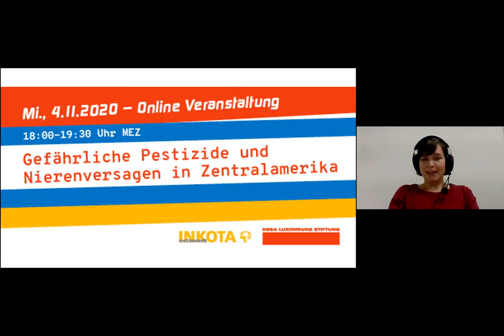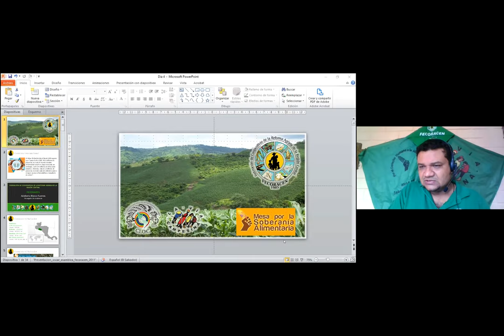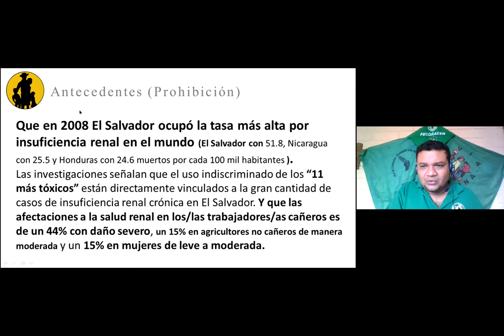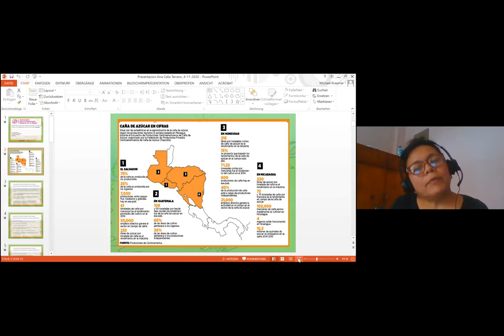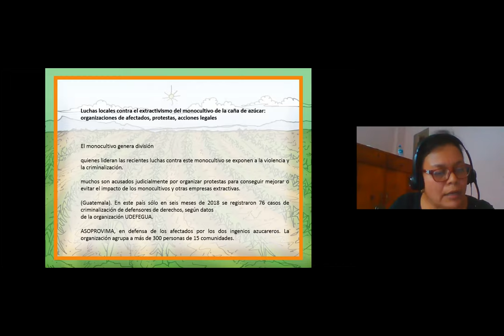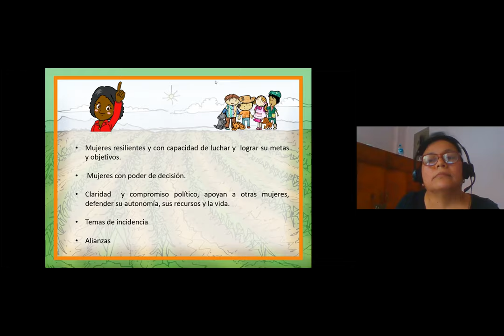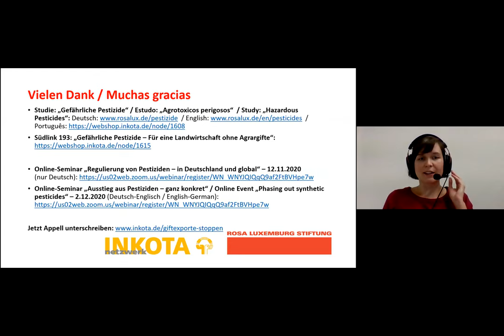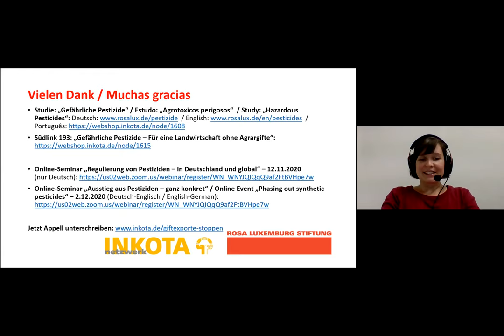Gefährliche Pestizide und Nierenversagen in Zentralamerika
Seit 20 Jahren beobachten Expert*innen eine auffällige Häufung von chronischem Nierenversagen in Zuckerrohranbaugebieten Zentralamerikas. Arbeiter*innen auf den Plantagen sind davon ebenso betroffen wie die im Umfeld lebenden Familien. Über 20.000 Menschen sind bisher an chronischer Niereninsuffizienz in der Region gestorben. Hitzestress auf den Plantagen, Dehydrierung und der Einsatz von Pestiziden, wie den im Zuckerrohranbau vielfach eingesetzten Herbiziden Paraquat und Glyphosat, werden für die Krankheit verantwortlich gemacht. Im Verdacht stehen auch hochgiftige Pestizide, die aufgrund ihrer Umwelt- und Gesundheitsrisiken in der Europäischen Union (EU) explizit verboten sind, jedoch weiterhin von europäischen Unternehmen in Länder des Globalen Südens exportiert werden.

Bei einer Online Veranstaltung am 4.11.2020 konnten uns dazu Ana Celia Tercero (Direktorin der Frauenorganisation APADEIM) aus Nicaragua und Adalberto Blanco (Mitarbeiter des Kooperativenverbands FECORACEN) aus El Salvador Erfahrungsberichte zur Situation vor Ort vermitteln. Die beiden Aktivist*innen berichteten von den Arbeits- und Lebensbedingungen und den dramatischen Auswirkungen des Einsatzes hochgiftiger Pestizide auf Gesundheit und Umwelt in den Zuckerrohranbaugebieten El Salvadors und Nicaraguas, jedoch auch vom Widerstand der Betroffenen.
Als Experte für akute und langfristige Folgen des Pestizideinsatzes auf die menschliche Gesundheit konnte der Toxikologe Peter Clausing (Pestizid Aktions-Netzwerk) eine Einschätzung zu diesen Erfahrungsberichten im Zusammenhang mit chronischem Nierenversagen geben. In der Diskussion ging es gemeinsam mit dem Publikum unter anderem um die Frage, welche politischen Maßnahmen auch von Deutschland aus ergriffen werden können, um die Gesundheit der Menschen in den zentralamerikanischen Zuckerrohranbaugebieten sicherzustellen.

Eine gemeinsame Veranstaltung der Rosa-Luxemburg-Stiftung und des INKOTA-netzwerks

Las contribuciones de los ponentes se grabaron en vídeo (con traducción simultánea al español) y se pueden acceder